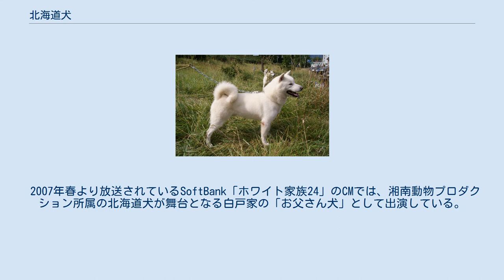北海道犬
北海道犬（ほっかいどうけん）は、アイヌが飼育してきた日本犬種である。
アイヌ犬とも呼ばれる。
 縄文時代初期、縄文人が東北地方から北海道へ渡る際に同伴したマタギ犬（山岳狩猟犬）が、北海道犬のルーツだと考えられている。
アイヌはこの犬をセタ(seta)と呼び、ヒグマやエゾシカの獣猟、これに付帯・関連する諸作業に用いてきた。
 弥生時代に入ると、日本に移住した渡来人によってもたらされた犬と日本在来犬（いわゆる縄文犬）との間で混血が始まったが、地理上の理由から、北海道では渡来系の犬の遺伝的影響は最小限にとどまり、縄文犬の血統が維持されたというのが現在定説に成りつつある。
これは田名部雄一が犬の血液分析をおこない、琉球犬と北海道犬に類似が見られることから導き出された仮説である。
現在遺跡から見つかっている縄文犬の骨と北海道犬に体格や骨格の特徴に類似が見られず、またミトコンドリアDNAの解析では異なる結果も出ている。
別の説では鎌倉時代に本州から北海道へ移住した人達に連れられて来た中型の獣猟犬が祖先ではないかともいわれている。
 頭部 白毛の北海道犬 　他の日本犬と同様に、北海道犬にも産地による系統が存在するが、虎毛模様の犬を厚真系と呼ぶ。
胆振管内厚真町の町の獣として「厚真犬」が定められており、厚真郵便局の風景印にも記されている。
1858年（安政５年）に厚真を訪れた松浦武四郎も日誌の中で、狩猟犬として優れた北海道犬の様子を記している。
 北海道犬のドッグショーは「展覧会」と呼ばれるのが普通。
屋外で円陣を組んだ犬とハンドラーに対して、審査員が審査基準に則って犬を選びつつ『並足』『早足』の指示を繰り返し、その間に優秀犬が順次繰り上げられ順位が決定する。
したがって、ハンドラーにも一定の運動量が要求される。
審査基準は北海道犬の特徴を示した「標準」にどれ程近づいているかどうかである。
 北海道犬のドッグショーでは、あわせて獣猟競技会を実施する保存団体がある。
これは、檻に入れたクマに犬をけしかけ、その動作や態度から猟犬としての能力を競うという、他犬種のドッグショーでは見られないユニークなものである。
 柴犬や秋田犬ほどポピュラーではないが、ドイツでは繁殖が行われているという。
 2007年春より放送されているSoftBank「ホワイト家族24」のCMでは、湘南動物プロダクション所属の北海道犬が舞台となる白戸家の「お父さん犬」として出演している。
2014年3月までは「カイ」と「ネネ」による二匹一役で、同年4月以降はカイの子どもである「海斗」が後を継いでいる。